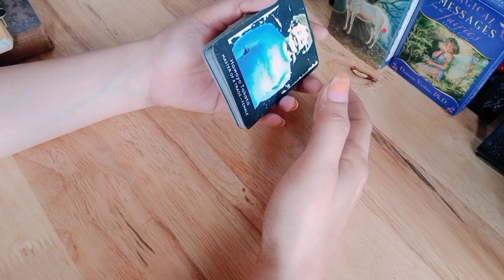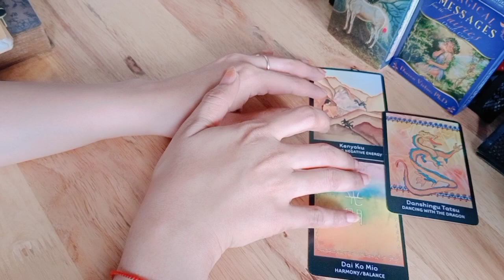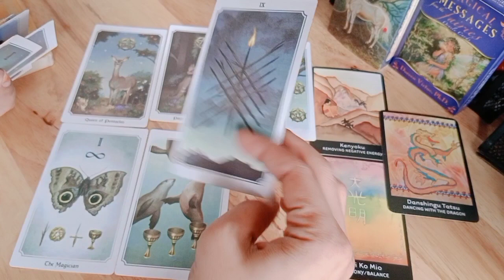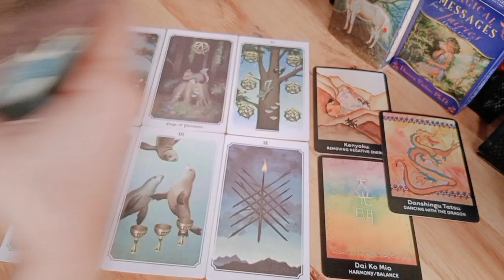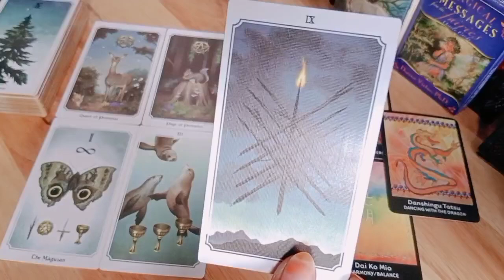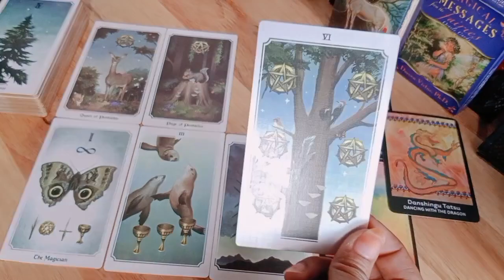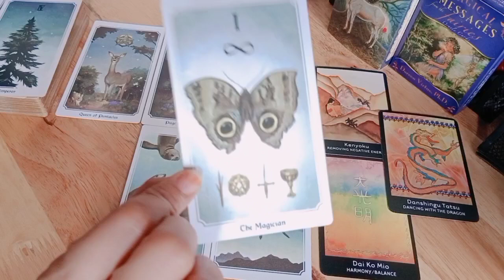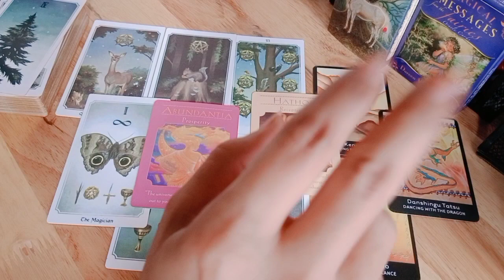Cancer Gerhana Matahari Okt 2022 • Tarot astrology Vedic • Mars transit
1. astrosage (vedic india)
2. cafeastrology (western)

💎Bersifat general/umum

List PR
Level 1 : 250k ( Single, Hasil Vidio Proses Max 3 hari )
Level 2 : 350k ( Couple, Hasil Vidio Proses Max 3 hari )
Level 3 : 500k ( Call/Vidio Call/Voice Note 30 Menit ) *Flexible